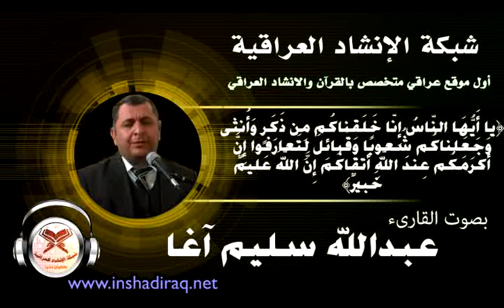القارئ عبدالله سليم آغا - ماتيسر من سورة الحجرات